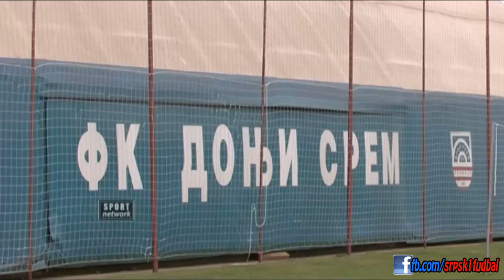Stadion Donjeg Srema sve lepši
Donji Srem postigao je prvu pobedu ove sezone u JSL i to na svom stadionu, protiv Voždovca. Stadion Suvača u Pećincima već mesecima poprima nov izgled. Na zapadnoj tribini postavljeno je dodatnih 1200 stolica, pa je trenutni kapacitet tribina 2100 mesta. Plan je da novi kapacitet bude 3000 mesta, kao i da se renoviraju službene prostorije.